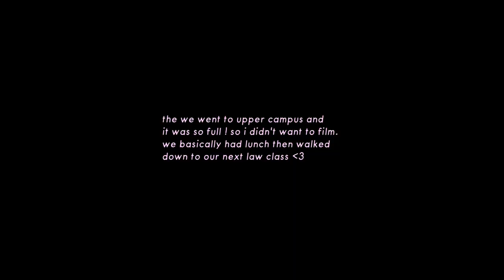the first week of uni classes 🏫 plaza day, grocery shopping, in-person lectures, etc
Back to the swing of things innit!

☆ timestamps :)

00:00 intro
00:16 plaza day
00:43 grocery shopping
03:08 first day of school
04:28 making lunch
05:24 on campus
05:55 valentines day event
06:12 outro

☆ music used

Ref codes 🦋

✨ FAQ ✨

Birthday: October 12th
Camera: Iphone Xr + Sony Cybershot (16.2mp)
Editing: VSDC Pro editor
Star sign: Libra ♎

Até o próximo video, beijos!❤️

Nwabisa , thee nwabisa ,South Africa Youtubers,Youtube in South Africa, uct student, first year experience at uct, university of cape town, tipsforfirstyear, newstudentuct, uct first year student, first year experience,